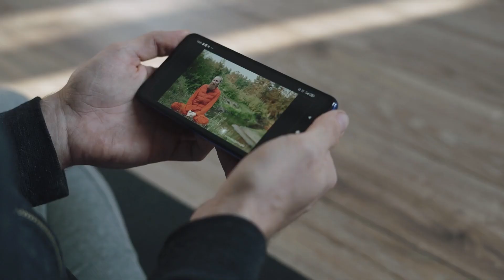6 FASHION AND STYLE SECRET OF VIRAT KOHLI l VIRAT KOHLI'S HAIRSTYLE AND FASHION SECRET l Men Fashion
In this video video you will know 6 fashion and style secret of Virat Kohli. Which help you to look more attractive in your life. And you will know these topic : virat kohli style, virat kohli fashion secret, fashion secret of virat kohli, hairstyle of virat kohli, virat kohli dressing style.

Floral Shirt